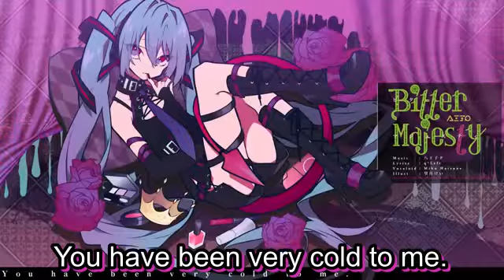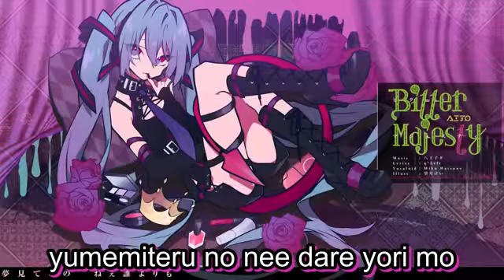【Hatsune Miku】Bitter Majesty【Romaji Lyrics】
Producers:
HachioujiP (music)
q*Left (lyrics)
望月けい (illust)
TOHRU MiTSUHASHi (movie)
You mean this is end?
You have been very cold to me.
hade na meiku ni maa oniai demo nai
roshutsudo takame no anata konomi no fuku wa
mou akichatta?

kanjiru kyori to tsumetai shisen
nante too bad shitsurei shichau na
"moshikashite, mou atashi ni kyoumi nai no?"
…nante kikenai kara

akireru hodo no shinpashii
tameiki mo uwanose shite
amai koi nante nai kanari Bitter
mou kanawanai?
akireru hodo ni merankorii
dou sureba ii ka oshiete?
Please say, "I need you."
I miss a "only you"
hanasanaide ite

Make up one's mind!
Carry out tsumari jitsuryoku koushi
nee kizuiteru no? itsu mo yori chikai koto
uwametsukai mo boditacchi mo oome
kakugo shite ne

chotto matte yosougai no hangeki?
"kouyuu no ga suki nan ja nai no?" tte
odorokasenaide subete sakimawari
kyou wa kaesanaide!

Trap of Love ii dokyou ja nai
atashi no koto hameru nante
iki ga tomari sou marude Majesty
mou! kanawanai
Trap of Love joudan ja sumanai
seeno! de hangeki kaishi
hanasanaide ite

yumemiteru no nee konna ni mo
yumemiteru no nee dare yori mo
kizuite yo

yumemiteru no donna toki mo
atashi dake ja nakya dame na no
zutto zutto kawaranai kono omoi
kizuite ite yo

anata dake ga daisuki na no
iwanakute mo wakatte iru kuse ni…
anata ja nakya dame na no
…nante itte agenai!